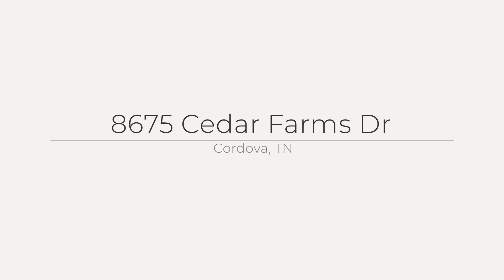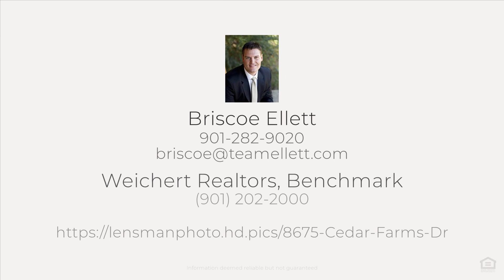8675 Cedar Farms Dr, Cordova, TN